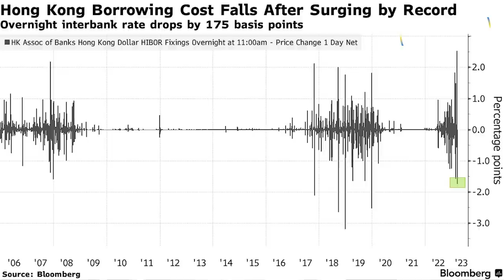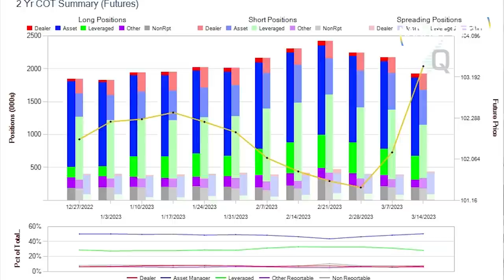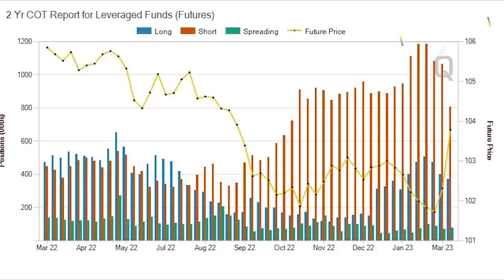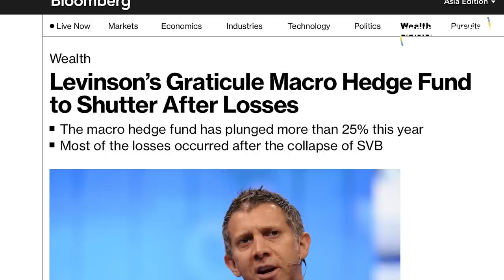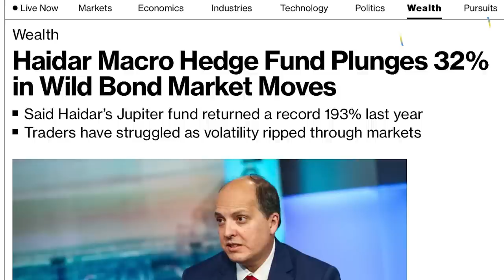Hedge Funds Blow Up From Rate Volatility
Heading into a very consequential March FOMC meeting later today, Weston Nakamura examines market positioning - particularly focusing on what the real-world market implications from extreme and unprecedented levels of rate volatility are. Macro hedge funds such as Jupiter are seeing their worst performances ever, while Graticule Asia has shut down as a result of the erratic markets of late.

Weston also flags Hong Kong’s HIBOR rate spike, and the Turkish Lira breaking into new lows.
Finally, Weston discusses FOMC market expectations, and his views on the post-Fed meeting trading environment.